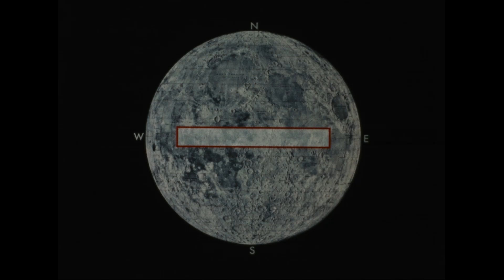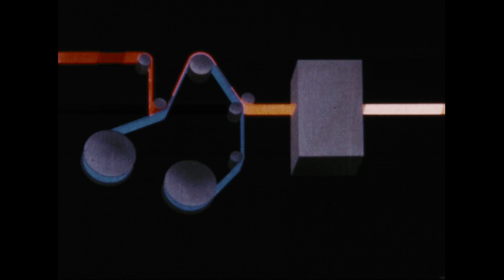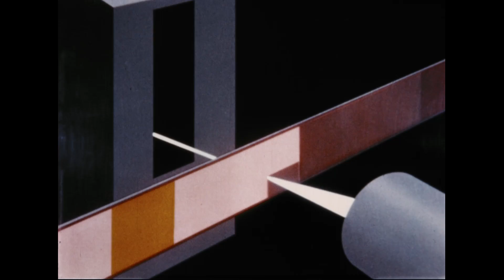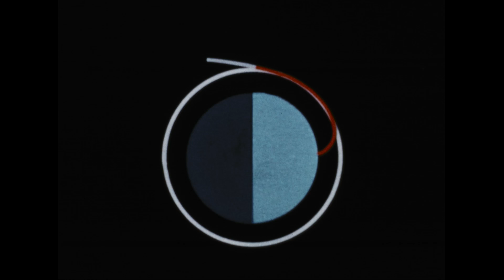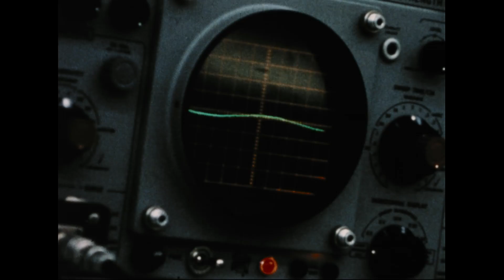Close Up of the Moon, A Look at Lunar Orbiter, ca. 1966 - ca. 1971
Series: Headquarters' Films Relating to Aeronautics, compiled 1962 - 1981

Scope & Content: This film provides, through animation and live action sequences, an overview of the aims of the Lunar Orbiter program, and describes in detail the mechanics of the satellite's photographic operation -- the shooting, storing, and subsequent transmitting back to Earth photographs of the moon. The film also provides an explanation of the navigational control of the Lunar Orbiter.